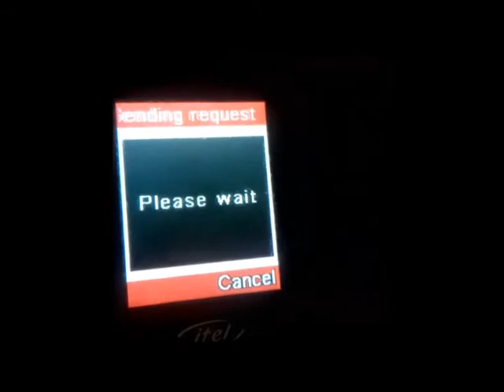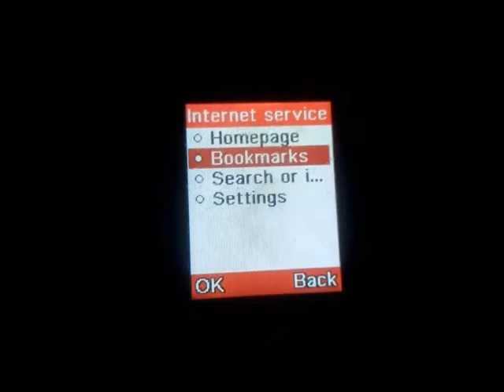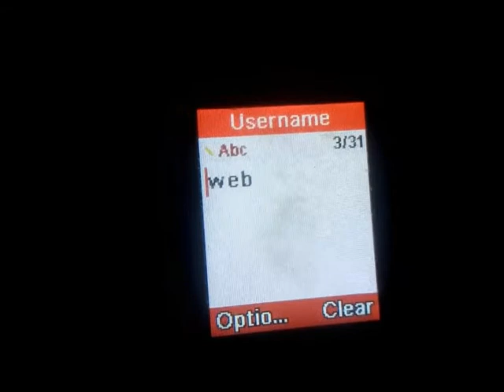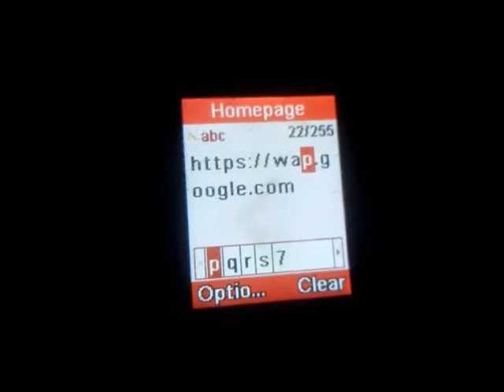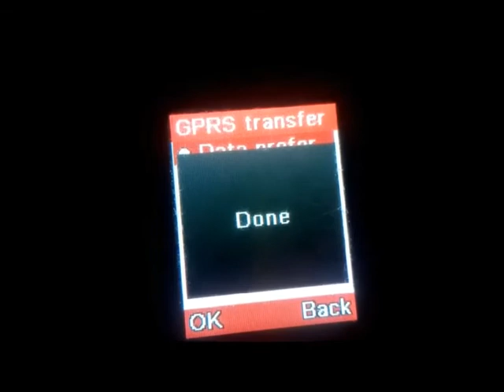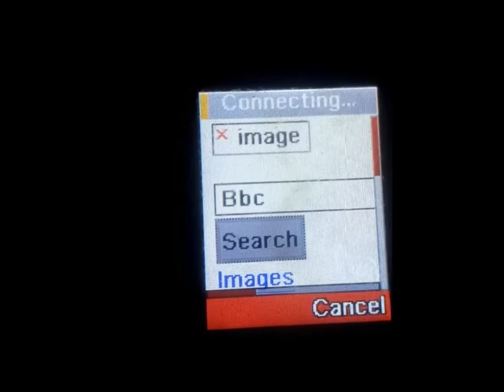How to Configure Internet Settings on Tecno Button Java Phone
How to enable Small phone Browser Settings.
Check bellow for different Network Settings and Codes.

Account Name: AIRTEL.
Username = internet
Password = Internet
IP or Proxy Address =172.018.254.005
Port =8080.

For MTN
• Account Name = MTN GPRS

• Port =8080

• Username = web

• Password = web

• Access Point Name APN n= web.gprs.mtnnigeria.net

For GLO
Account Name: GLO

Username = wap

Password = wap

Access Point or APN = glowap

IP or Proxy Address = 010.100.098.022

Port === 8080

Or
Account Name: GLO

Username = flat

Password = flat

Access Point or APN = gloflat

Port === 8080

or
Account Name: GLO

Username = secure

Password = secure

Access Point or APN = glosecure

Port === 8080

For 9Mobile
Account Name: 9Mobile

Access Point = 9mobile

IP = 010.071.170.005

Port = 8080

Username = Empty

Password = Empty.